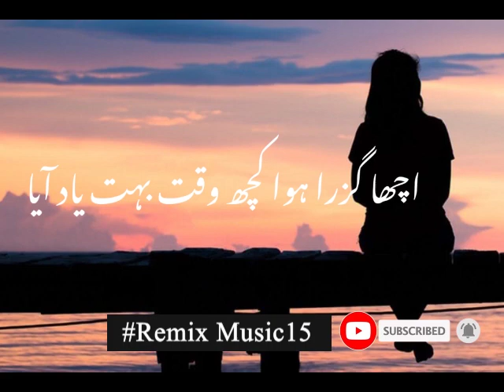Sad Poetry Status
Hi,

For More Sad Poetry And Motivated Wattsapp Status AND More Punjabi Music and More Remix Music.

A music channel is a platform that broadcasts a wide range of music content, including music videos, live performances, artist interviews, and more.

Punjabi Songs

Sad Songs

Sad Poetry

Sad Wattsappstatus

Thank's
Remix Music

Punjabi Songs

Sad Songs

Sad Poetry

Sad Wattsappstatus

Thank's
Remix Music

Punjabi Songs

Sad Songs

Sad Poetry

Sad Wattsappstatus

Thank's
Remix Music15